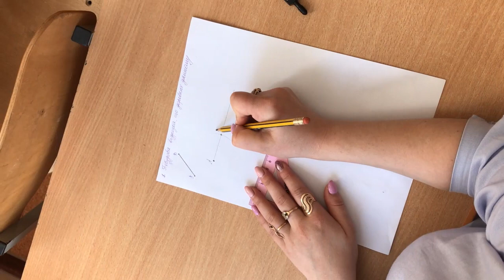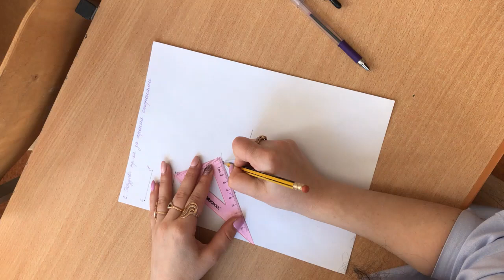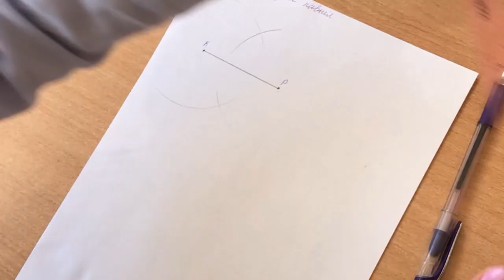Геометрія (7 клас). Основні задачі на побудову. Вчитель: Дринга Катерина Леонідівна